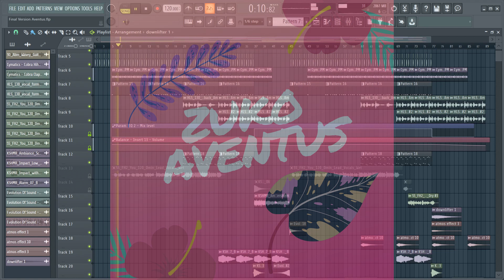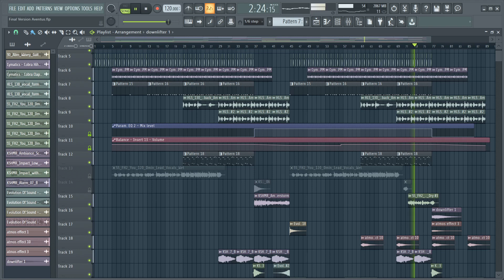[Free] Professional Future Pop/Chill Hip Hop/Lofi Style FLP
Enjoy this FREE FLP of my Track "Aventus".
More coming Daily/Weekly!

🔱TAGS: flstudio producer beats hiphop music musicproducer trap rap beatmaker soundcloud studio dj instrumental edm instrumentals rapper producerlife ableton beatsforsale beat trapmusic studiolife mixtape rnb protools like datpiff producers beatmaking bhfyp dubstep housemusic trance trapbeats songwriter independentartist rappers house hiphopmusic musician nativeinstruments dance ix mafia drake production flgang atlanta artist progressivehouse newmusic xxxtentacion freebeats follow soundcloudrapper maschine ine techno musicislife traplife